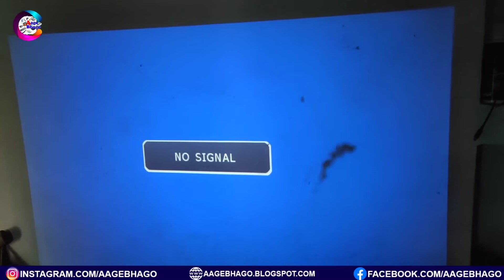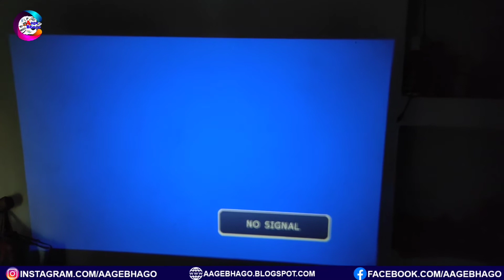घर मे आसानी से प्रोजेक्टर कैसे साफ करें,how to clean lens Dust in projector,projector setup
hello dosto aaj ki video me projector ki Safai karna janenge jaise ki projector ke andar Dhul miti Makdi ka Jala Jo lens aur LCD ke upar Ho Jata Hai usko Kaise saaf Karte Hain to bahut hi savdhani se isko saaf karna padta hai to video mein yah pura bataya hua hai kaise saaf karna hai Koi Sawal yah sujhav ho to comment Jarur Karega dhanyvad

How to clean lens Dust in projector,projector ki jankari,projector Ki Safai kaise karte hai घर मे आसानी से प्रोजेक्टर कैसे साफ करें